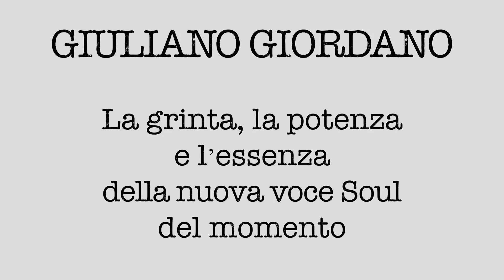beatles let it be cover giuliano giordano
serata finale kermesse il " VINILE D'ARGENTO " 2015